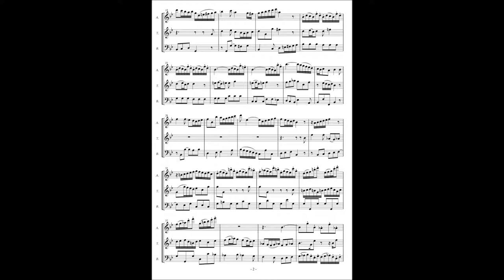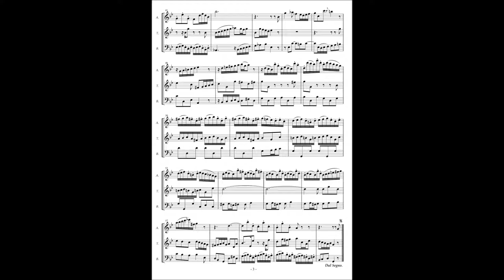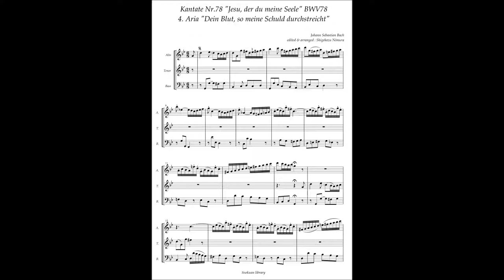Johann Sebastian Bach, Cantata No 78 / 4 Aria "Dein Blut, so meine Schuld durchstreicht"